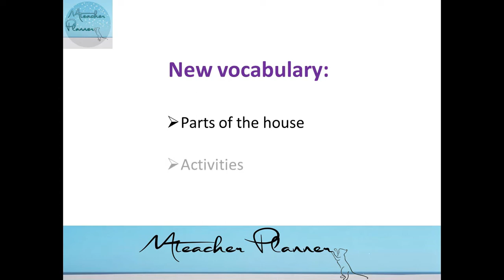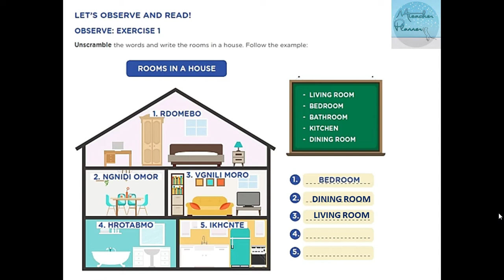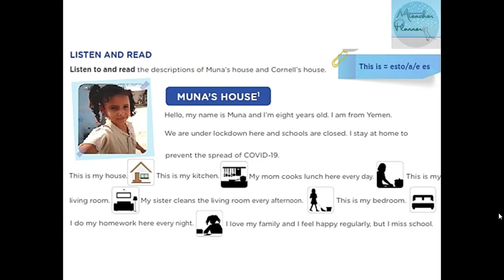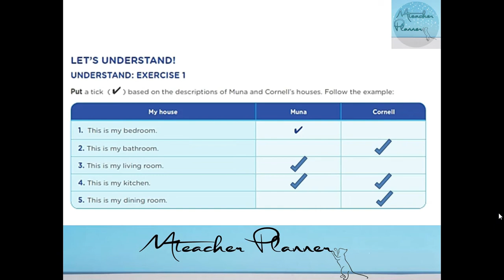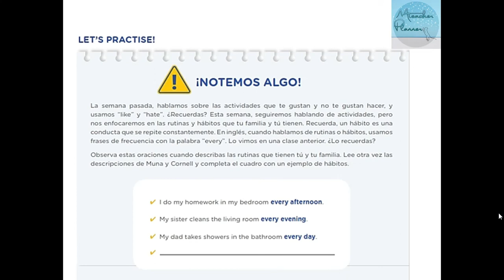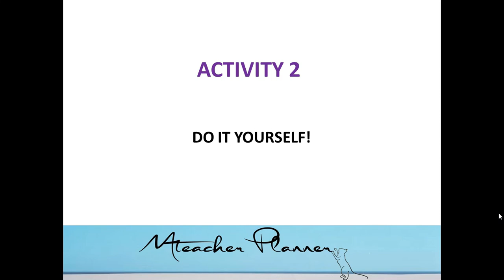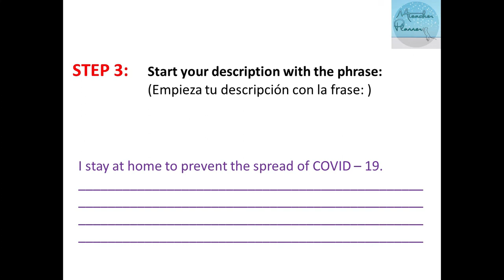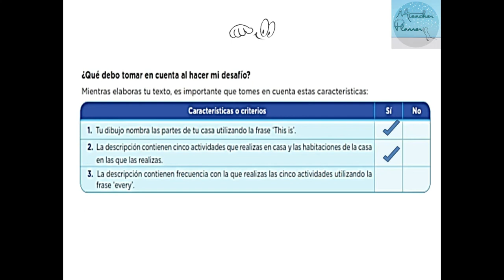Week 14: Let's talk about our new habits*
Short explanation about class 14.